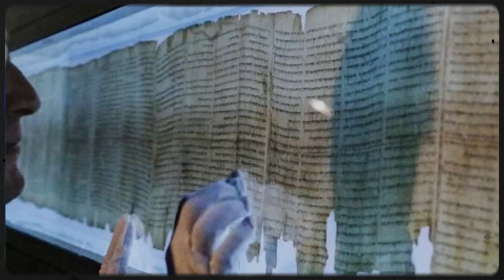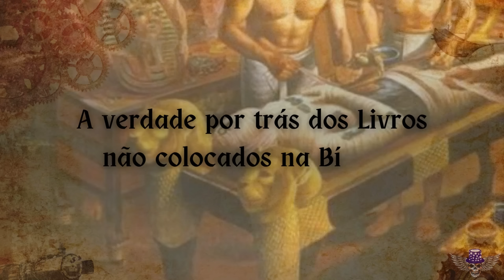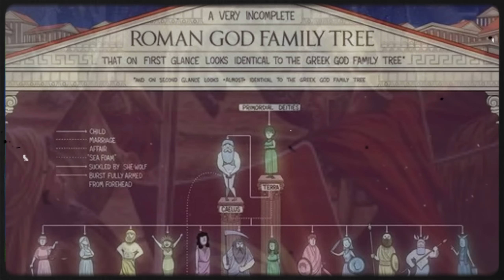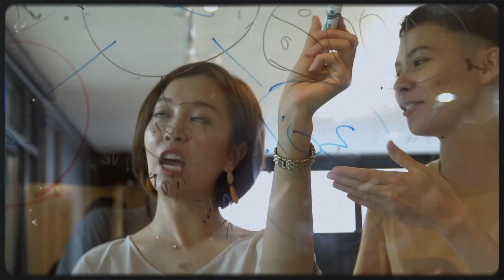A HISTÓRIA PROIBIDA dos Evangelhos que não Foram Colocados na BÍBLIA!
Você sabe quem escreveu a Bíblia? Ou até mesmo quem escolheu os livros que entrariam na Bíblia ?
Por que os Livros Apócrifos não foram colocados na Bíblia? Você sabe?  Nesse vídeo iremos nos aprofundar na História do Cristianismo primitivo e na vida dos apóstolos de Jesus Cristo para tentar entender um pouco sobre os Evangelhos que entraram no Novo testamento e sobre os que não entraram! Por que alguns livros foram tirados da bíblia? Entenderemos tudo isso nesse vídeo aqui!!!

Meu instagram @orenatogeneroso
✔️ Veja O que é sua Missão de Vida e acesse o seu Potencial Máximo

Fontes:
LINDBERG, Carter. Uma Breve História do Cristianismo
PACKER, J.I. Et al. A Igreja Primitiva in O mundo do Novo Testamento
SHELLEY, Bruce. O período de Jesus e dos Apóstolos in História do Cristianismo ao Alcance de Todos
HELLEY, Bruce. A Escolha dos Livros Bíblicos in História do Cristianismo ao Alcance de Todos
Robinson & Meyer, James M. e Marvin (2007). Nag Hammadi Scriptures